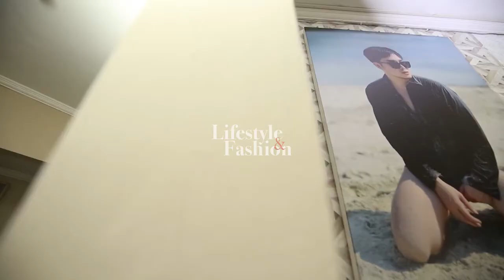DAILY LIFESTYLE : INTIP OUTFIT MC WEDDING KEIZO SAAT BEKERJA